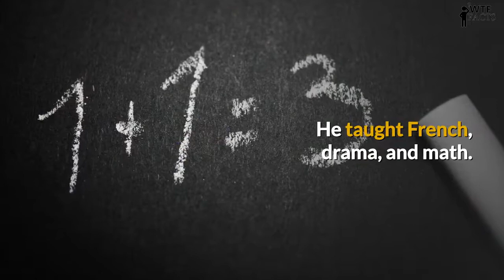Top 10 Amazing Facts About Justin Trudeau (Prime Minister Of Canada )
. Justin Trudeau is the first second-generation leader of Canada (his father was former Prime Minister Pierre Elliot Trudeau)

 Justin Trudeau is the second youngest prime minister in Canadian history. He was sworn into office at age 43. Canada’s youngest prime minister was Joe Clark who was sworn in at age 39.

 Justin Trudeau has participated in several charity boxing matches.

 Justin Trudeau has acting chops - he starred in CBC’s The Great War in 2007.

 Justin Trudeau is the first prime minister to be born in Ottawa (born on December 25, 1971).

 Before becoming a politician, Just Trudeau was a high school teacher. He taught French, drama, and math.

 Justin Trudeau has a party trick that involves him throwing himself down a flight of stairs.

 Justin Trudeau spent the morning after his election win thanking Canadians at metro stations in Montreal.

 Justin Trudeau has two tattoos, making him the only Canadian prime minister with a tattoo (that we know of).

 Justin Trudeau proposed to his wife, Sophie, in the St. James Hotel in Old Port, Montreal. The couple later held their wedding reception in the same hotel.

He Starred In A Canadian Movie

In 2007, Trudeau starred in The Great War as Canadian General Talbot Papineau.

He Is Very Good At A Particular Yoga Pose

His Brother Was Killed In A Skiing Accident

He Made A Cameo In A Superhero Comic Book
In late 2016, Trudeau was featured on the cover of a Marvel comic book in his boxing gloves and a Canadian jersey.

4. He Won A Charity Boxing Event

Before Becoming A Politician, He Was A High School Teacher

Happy Canada Day, everyone!